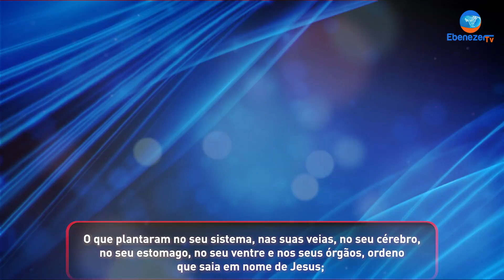Sê Levantado Para Orar – Oração Pelos Telespectadores Por Apóstolo Lourenço Fole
Amado irmão!

A Bíblia diz tudo é possível ao que crê no nome de Jesus (Mateus 9:3).
Então amado, creia somente e levante a sua fé, pois se assim proceder o poder desta oração criará mudanças na sua vida de uma vez por todas em nome de Jesus.

Shalom!

ENVIE OS SEUS TESTEMUNHOS PELO WHATSAPP "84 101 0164"

• Youtube: Youtube.com/EbenezerTvMocambique e partilhe com amigos, familiares e conhecidos!

Subscreva-se e faça um clique no botão de notificações para estar à par de todos os conteúdos para a edificação da sua fé em Cristo.